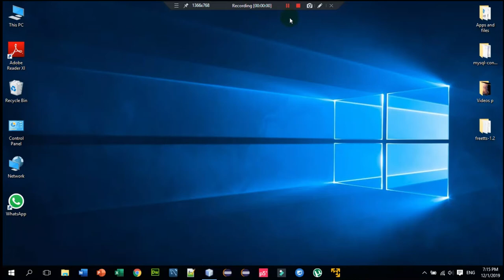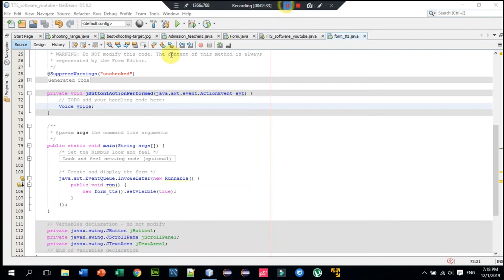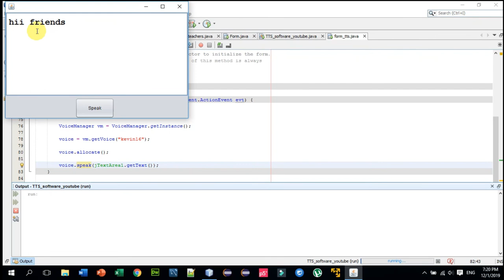How to Develop TTS software(Link provided) | Java | utkarsh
i have uploaded video as i have told u n previous video comment
also press bell icon for more updates
Here are links for libraries: